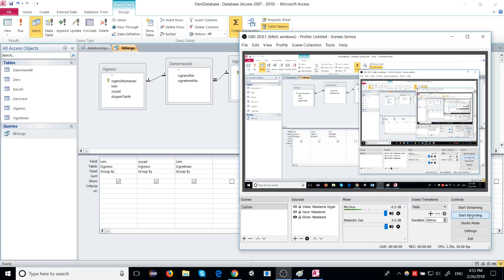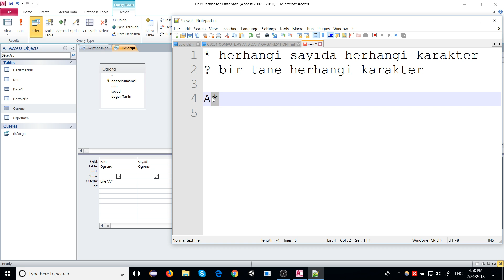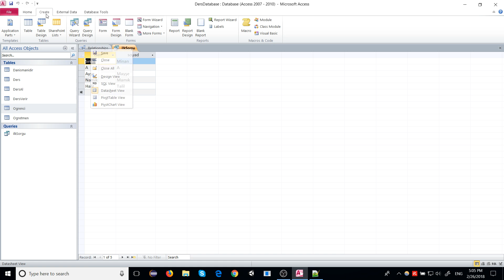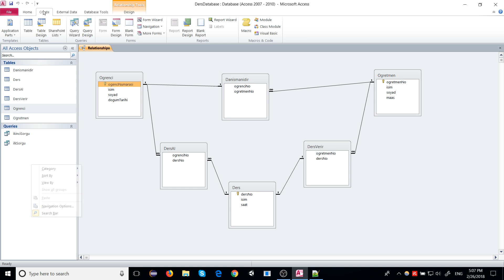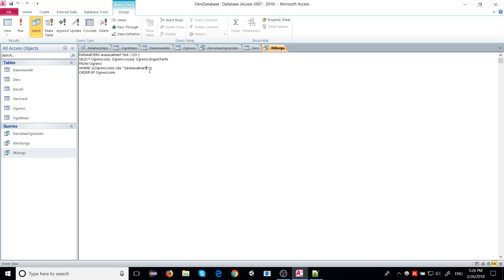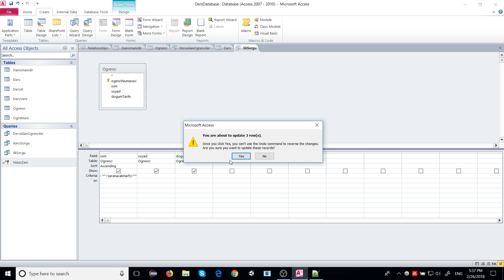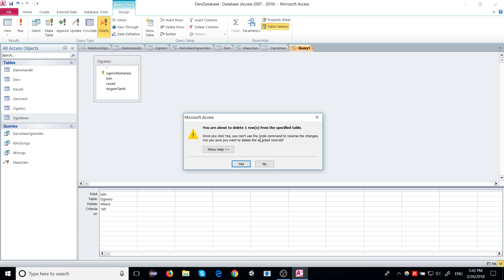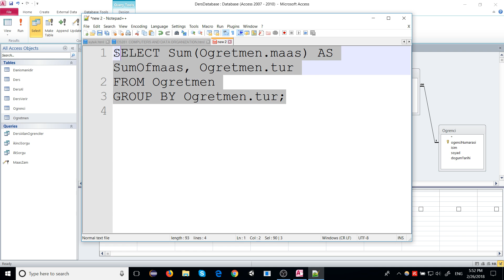CS281 - 03 - Tasarım Görünümünde Sorgular